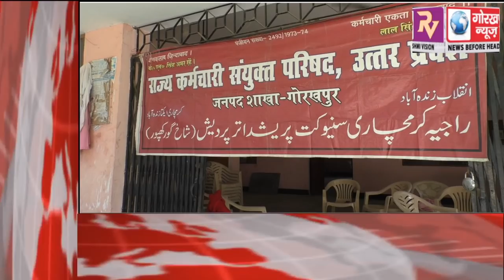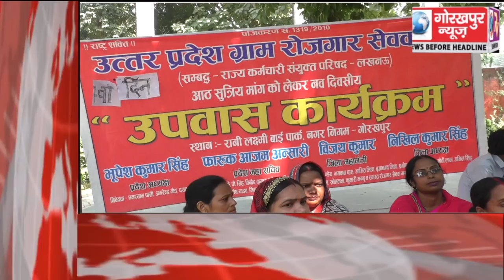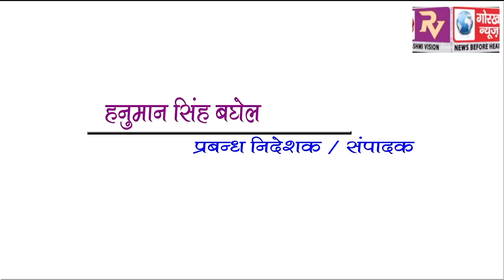GORAKHPUR NEWS Headline 16-10-2018